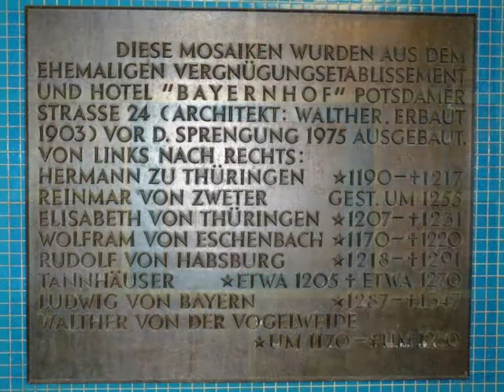Berlin Richard Wagner platz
La station de métro Richard Wagner platz à Berlin offre un décor  en mosaïque surprenant.
Le hall nord possède 8 représentations de personnages célèbres d'époque médièvale  tandis que le hall sud en possède deux. Ces mosaïques furent installèes là après la démolition en 1975 de l'hôtel Alt Bayern. Cet hôtel se trouvait dans Potsdamerstrasse .
Les huit mosaïques du hall nord s'inscrivaient au plafond de la salle dite des troubadours ( der Minnersaenger Saal) dans un cercle et formaient donc une ronde sur ce plafond.
Parmi les huit personnages représentés, quatre poètes du Moyen Age :
Reinmar von Zweter (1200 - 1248)
Wolfram von Eschenbach ( 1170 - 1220 ) poète qui a écrit Parzival ou Parsifal, chevalier de la Table Ronde dont Richard Wagner s'est inspiré pour son opéra.
Tannhäuser (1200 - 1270 ) poète auteur d'une lègende dont Richard Wagner s'est inspiré pour son opéra.
Walther von Vogelweide (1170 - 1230 ) le plus célèbre poète du Moyen Age.
Les quatre autres sont :
Hermann zu Thüringen ( 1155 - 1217 ) Comte de Thuringe et Protecteur des Lettres, il présida la lutte des poétes allemands connue sous le nom de combat de la Wartburg en 1207;
Elisabeth de Hongrie ( 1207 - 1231 ) qui épousera le fils de Hermann zu Thüringen et dviendra donc Elisabeth von Thüringen et qui sera canonisée en 1235.
Rudolf von Habsburg ( 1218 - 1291 ) premier roi romain germanique de la lignée des Habsburg en 1278.
Ludwig von Bayern (Louis IV de Bavière ( 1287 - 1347 ) empereur germanique  dont un descendant portant le même nom : Ludwig von Bayern ( Louis II de Bavière ) ( 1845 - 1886 ) fut un  contemporain et protecteur de Richard Wagner dont il était un admirateur passionné.
Dans son opéra  " Tannhäuser et le tournoi des chanteurs à la Wartburg " le personnage principal est le Minnesaenger  Tannhäuser . Cet opéra est fondé sur deux légendes germaniques, celle du tournoi de chant au château de la Wartburg avec les principaux poètes troubadours et la ballade de Tannhäuser. Richard Wagner y mêle aussi la lègende de Sainte Elisabeth de Hongrie très librement remaniée.
Il n'est donc pas étonnant que tous ces personnages qui ont un lien évident avec Richard Wagner se retrouvent dans cette station de métro éponyme.